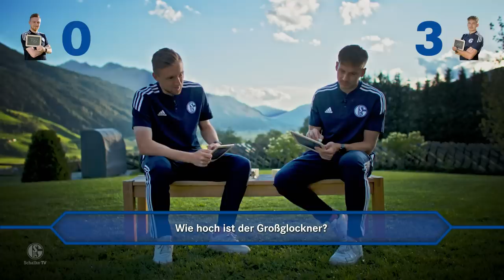QUIZ-DUELL: Mohr vs Brunner | Hohe Tauern Special | FC Schalke 04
Wer kennt sich mit der Ferienregion Nationalpark Hohe Tauern am besten aus? Wir haben Tobias Mohr und Cedric Brunner zum Quiz-Duell geladen. Wie sich die beiden geschlagen haben - schaut selbst!

Ihr sucht Unterkünfte in Mittersill?